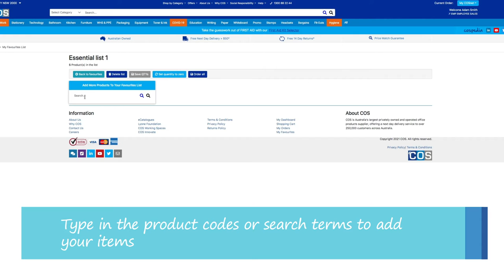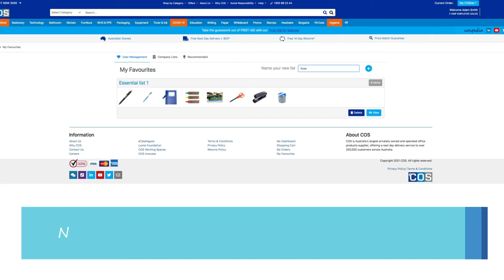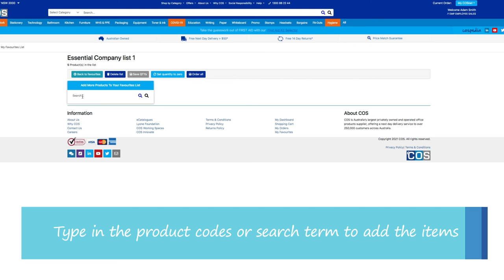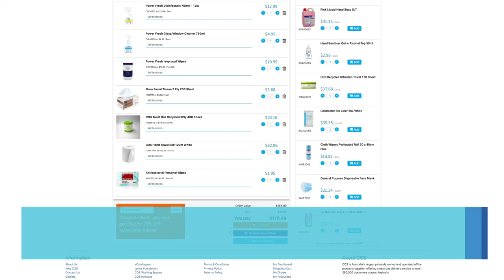How-to Add Favourites List